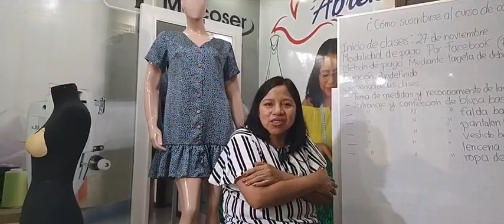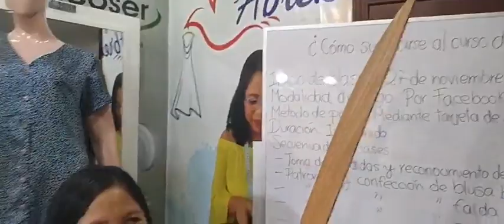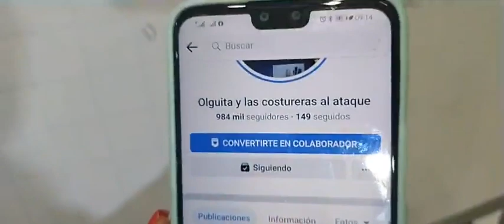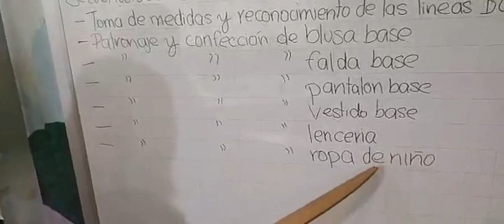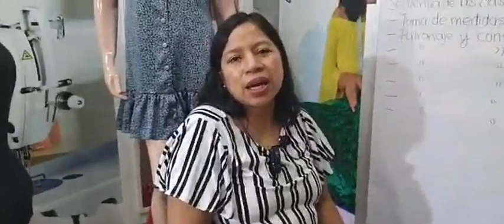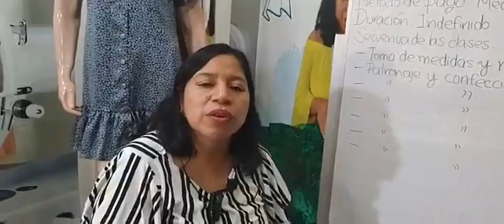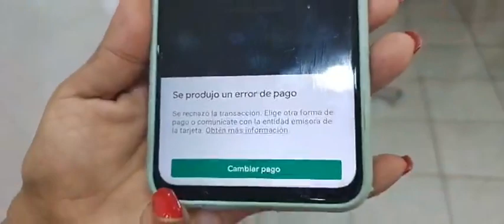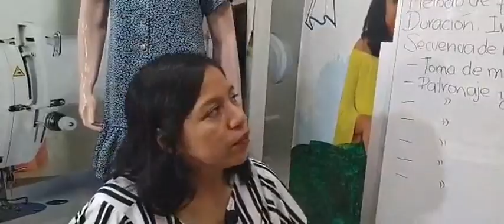TE EXPLICO COMO INSCRIBIRSE EN EL CURSO BÁSICO DE COSTURA